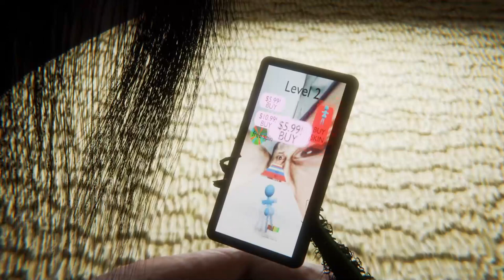mobile gaming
there is a significance to P25 as a set of symbols I distinctly remember it as a gray chip
hey guys wanna play ectopic pregnancy runner!!! it's like where
hypercasual

oh am I in disabled parking? uhh ok well I HAVE 5 MILLION power in rise of kingdoms sooooo